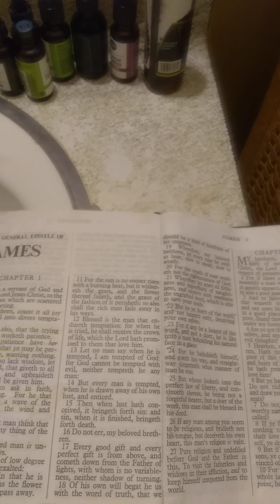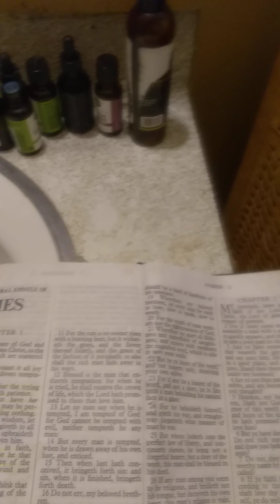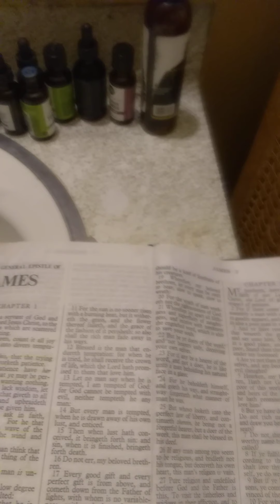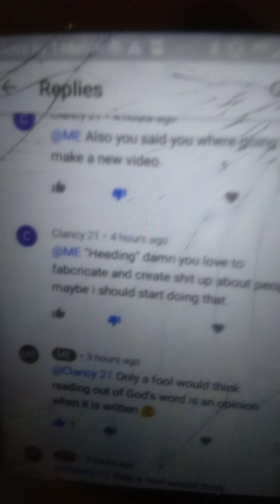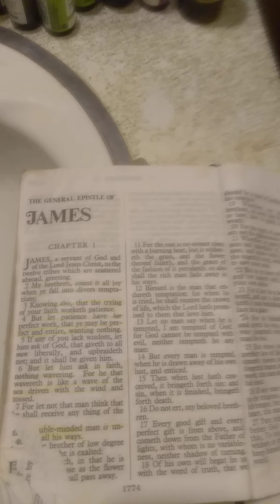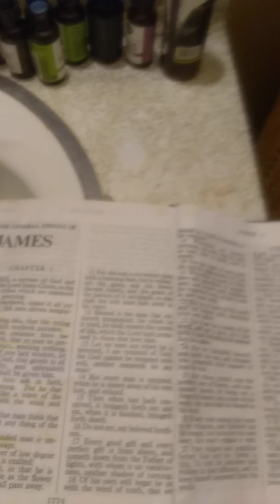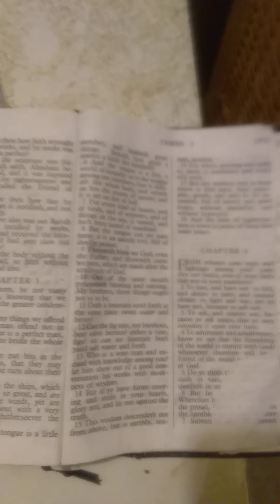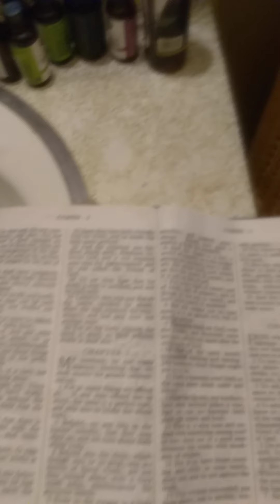Open Rebuke to Clancy 21!